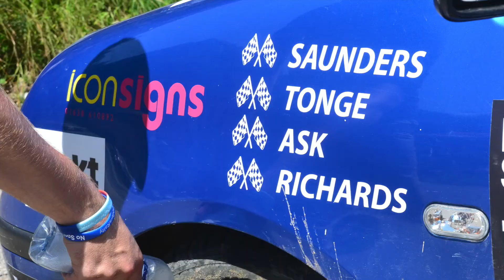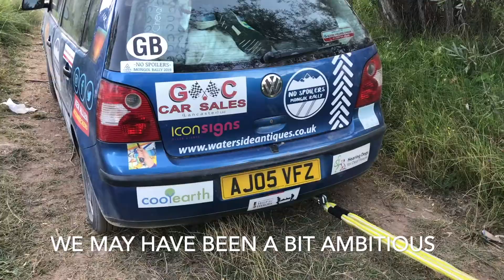Mongol Rally Part 5 - Central and Eastern Turkey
We drove off with our new gang and set about having a cracking drive across Turkey, taking on the "worlds most dangerous road" - the D-915.